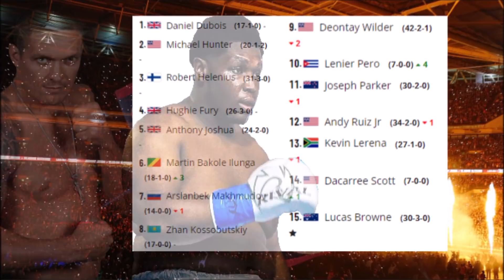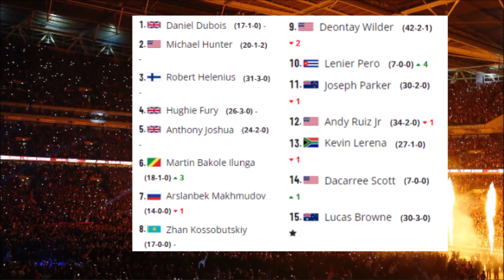SHOCKING!!! The WBA Release NEW Heavyweight Boxing Rankings for June 2022!!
Boxing News: The WBA Release NEW Heavyweight Boxing Rankings for June 2022. Including, Anthony Joshua. Deontay Wilder. Lucas Browne. Joseph Parker. Oleksandr Usyk. Dacarree Scott. Lenier Pero. Andy Ruiz Jr.